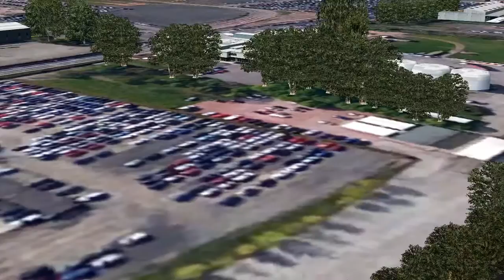Edinburgh X-HD, FSX Scenery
A brief preview of the latest release. Edinburgh X-HD for FSX